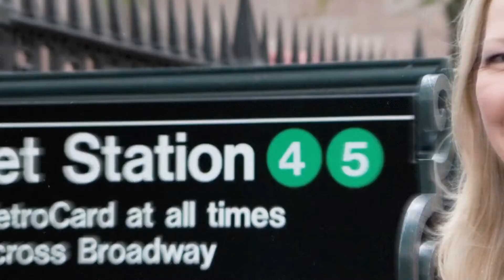Ep 126 - Interview With Market Wizards Author Jack Schwager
🔵Want to learn more from Tim Bohen, check out StocksToTrade Pro